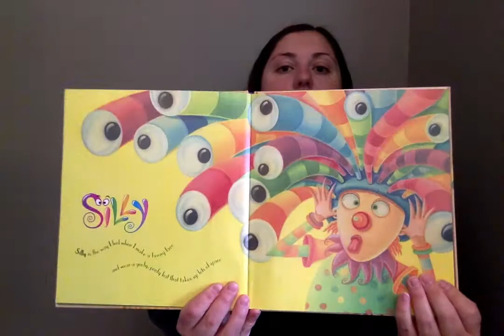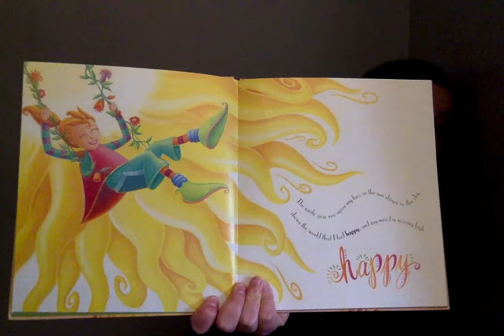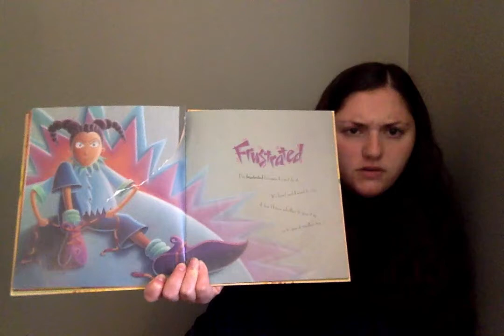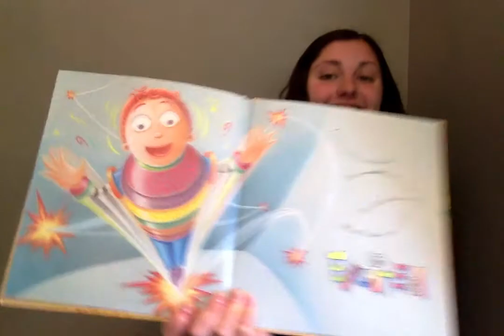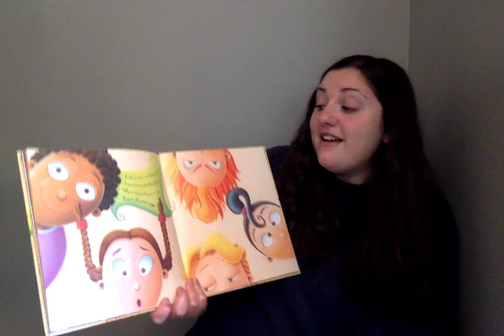"The Way I Feel" Read Aloud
We are reading "The Way I Feel" and learning about all the different emotions we might be feeling!  Work on making faces with each emotion!